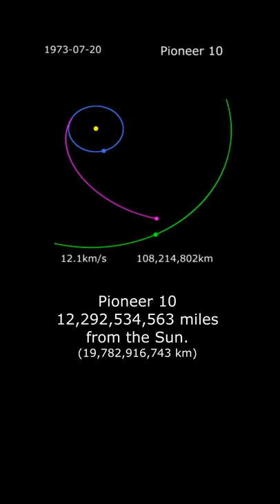Top 5 MOST Distant Objects in Our Solar System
These are the Five most distant objects in our solar system.

At number five is the Voyager 2, a space probe launched by NASA.
12,063,606,064  (19,414,545,232 km)

Pioneer 10, launched in 1972, recently passed voyager 2 in distance to take the #4 spot.
12,292,534,563 (19,782,916,743 km)

At number 3 is 2018 AG37, a Centaur object that exhibits the characteristics of both asteroids and comets.
12,398,000,354 (19,952,647,481 km)

Voyager 1 holds the number 2 spot 14.5 billion miles away.
14,493,721,744 (23,325,384,126 km)

And the Great Comet of 1680 takes the top spot.  It was the first comet discovered by a telescope.

Unseen objects, but theorized to exist, like near-parabolic comets and the Oort cloud may far exceed this list in distance.
23,612,105,305  (38 billion km)

But WAIT, the unseen, but theorized to exist Oort Cloud would far exceed all of these.